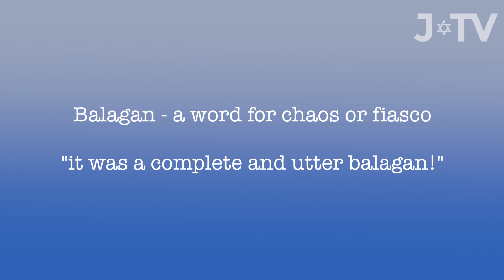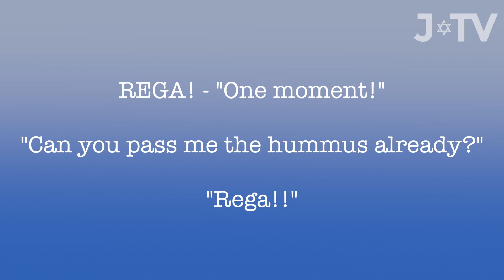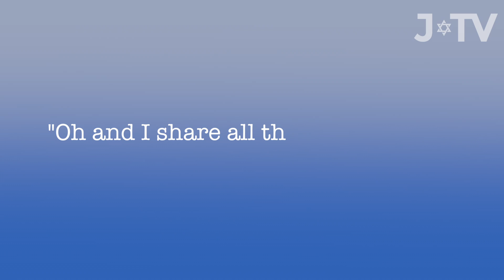What Israeli words do you know?! (Hilarious!)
Hannah is back to the streets of London to see whether anyone knows any common Israeli words.